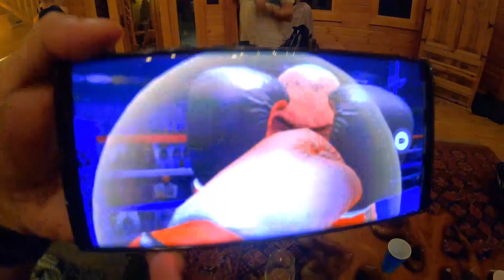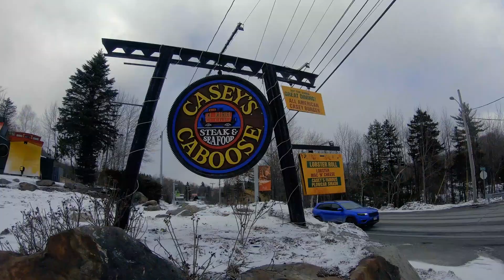Down the Mountain on HIS BUTT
Mike's 40th birthday was celebrated in Killington Vermont with lots of friends, alcohol, and laughter. Take a deep breath and look at the beautiful view. Mike's snowboard binding broke so he had to slide down the whole mountain on his butt!! Hot Tub Time Machine, Charades, and the Shot Ski was my favorite. We also did some hiking and site seeing to the Green Mountain National Forest and saw a waterfall. OMG the chocolate chip cookies at Casey's Caboose are amazing. Yes I lost a bet so I had to jump into the snow but naked, I even flipped over to make sure I got both sides of my body in the snow for good measure.